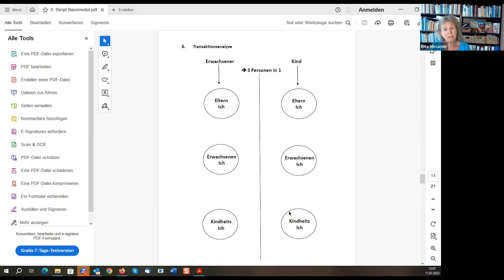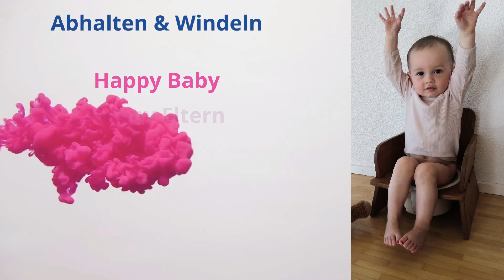Mein kleiner Liebling schreit, wütet, trotz, beißt und treibt mich in den Wahnsinn - was jetzt?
Teil 23.
Dieses Video ist eine Fortsetzung von Teil 17: Wenn das Kind mit Schreien und Toben Macht auf die Eltern ausübt. Wie weiter.
Warum nur verhalten sich schon Kleinstkinder so auffällig und treiben ihre Eltern buchstäblich in den Wahnsinn. Was hat man diesen Eltern vorenthalten? Man hat sie im Glauben gelassen, ihr Kind brauche viel Aufmerksamkeit, sie sollen lieb und nett sein - und nun das? Warum und wie kommen die Eltern da wieder heraus - die Antwort findet ihr in diesem Video.

Wenn Kinder ihre Eltern dominieren und durch Schreien Macht ausüben. Was läuft da falsch. Wenn Kinder mit Schreien, ihre Eltern dazu bringen, Dinge zu tun, die sie eigentlich gar nicht tun wollen. Wie können wir diesem Verhalten am besten begegnen und entgegenwirken? Was sollten Eltern wissen.
EPM nimmt dich mit auf den biologischen Weg.
In einem Baby ist alles angelegt, was es zum Überleben braucht. Seine Anlagen müssen nur geweckt oder stimuliert werden, damit sie sich entwickeln. Das Meiste davon entwickelt sich im ersten Lebensjahr, denn die Gehirnentwicklung eines Säuglings ist rasant. Wenn wir mehr über diese neurologischen Zusammenhänge wüssten, würden wir mit Babys und Kleinkindern anders umgehen. Die Industrienationen gehen schon mit Babys und Kleinkindern auf eine kognitive Ebene und meinen alles erklären zu müssen. Zudem meinen sie, dass je mehr Aufmerksamkeit sie ihrem Sprössling geben, desto bessere Eltern seien sie – das Resultat: wütende trotzende Kinder? Folglich kann das die Lösung nicht sein. Es entpuppt sich als Irrtum. Wir sollten uns also auf die Spurensuche nach dem biologischen Weg begeben. Die Biologie kennt diese Bewertungen nicht. Die Evolution hat Jahrmilliarden gebraucht, um das Wesen „Homo sapiens“ hervorzubringen. Wenn wir diesen Weg entdecken und gehen, werden wir feststellen, dass uns die Kinder auf dem Fuße folgen. Keine renitenten, wütenden Kinder, das ist doch das, was das Familienglück vollkommen macht.